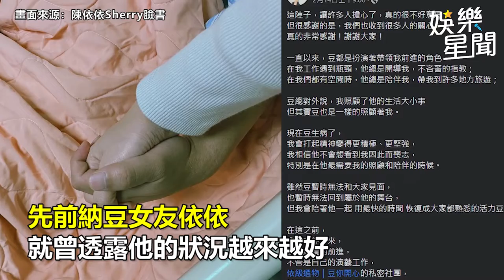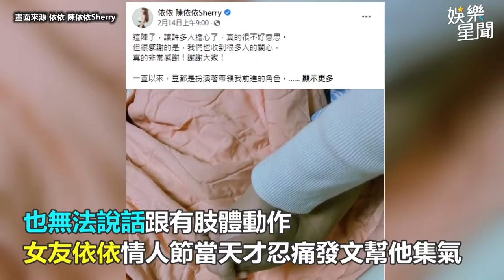納豆爆坐輪椅返家！舅舅侯友宜曝「最新病況」：他還沒出院｜娛樂星聞